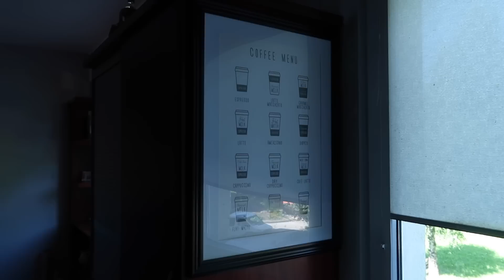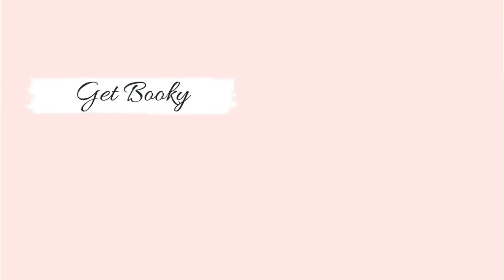PRZEPROWADZKOWY reading vlog!🤪📚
Cześć 🖤

Film powstał we współpracy z Wydawnictwem Uroboros.